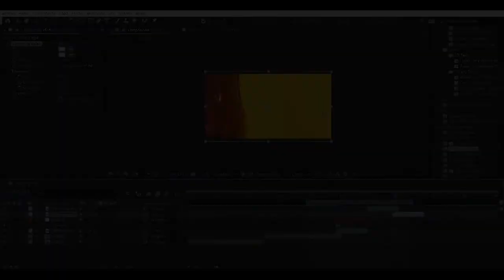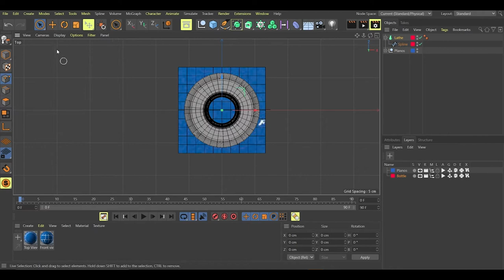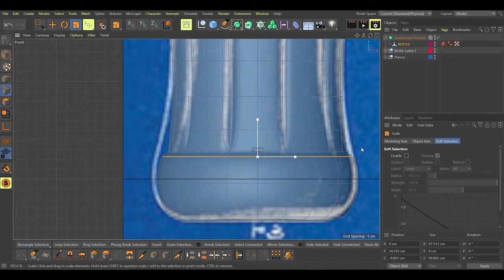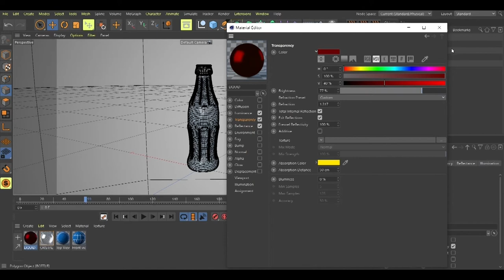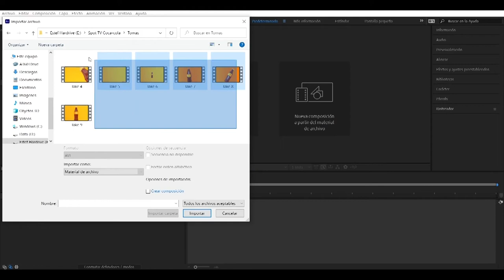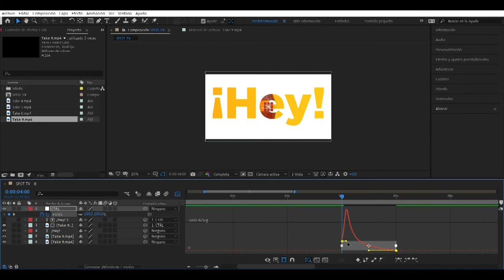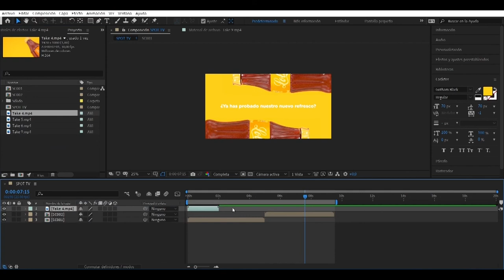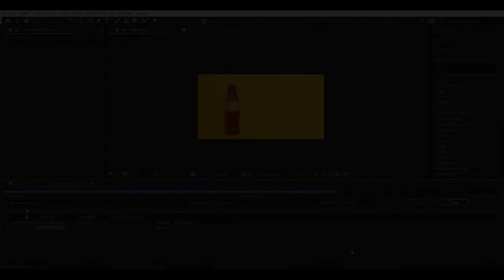Motion Graphics y VFX para la Creación de Contenidos Publicitarios Multimedia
Curso: Motion Graphics y VFX para la Creación de Contenidos Publicitarios Multimedia

Material Didáctico orientado a la creación motion graphics y animaciones. El tutorial describe el proceso de realización de un producto ficticio (una botella de cola), para su posterior renderizado y animación.

La marca fictica creada para este tutorial ha sido generada con fines exclusivamente didácticos. La iconografía visual de la marca y el diseño tienen inspiración y toman como referencia algunas marcas de refresco, batidos, zumos u otras bebidas, que forman parte de la cultura popular.

Estos materiales didácticos se encuentran bajo una licencia Creative Commons 4.0 Reconocimiento-Compartirigual BY-SA

Impartido por: Estefany Durán
Coordinado por: Jose Luis Rubio Tamayo
Edición y Postproducción: Jose Luis Rubio Tamayo - Estefany Durán.

Música del Vídeo:
Kevin McLeod: Jellyfish in Space
Lauren Duski: Wutif